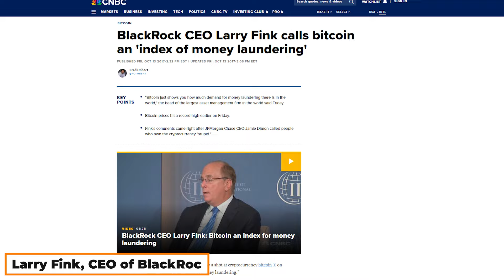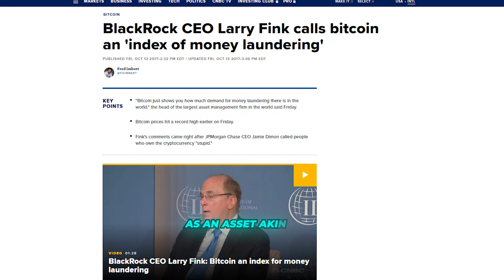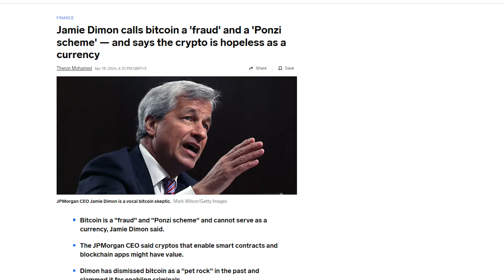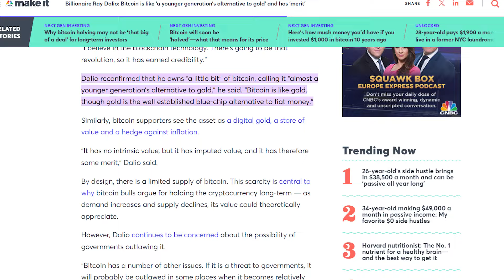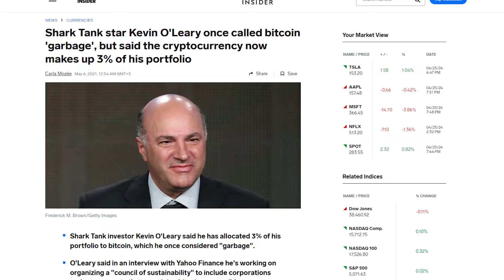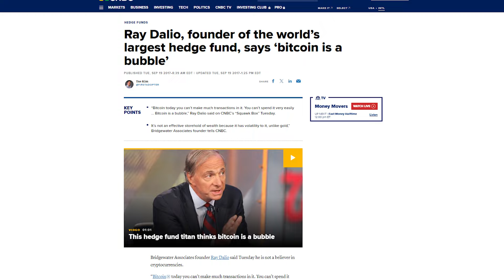Are You in Crypto? Do this!!!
Welcome to 'Do What They Do, NOT what they Say | Market Manipulation?'
Join us as we unravel the intriguing phenomenon of financial leaders whose actions often speak louder than their words in the cryptocurrency realm. In today's video, we examine how influential figures' public statements about cryptocurrencies often diverge from their actual behaviors, prompting questions about potential market manipulation.

From Larry Fink of BlackRock to Jamie Dimon of JPMorgan and Ray Dalio of Bridgewater Associates, we dissect notable shifts in their perspectives on Bitcoin and cryptocurrencies. Could these changes reflect strategic maneuvers to sway market prices? Let's delve into the intriguing patterns and explore their implications.

Discover the fascinating journey of skepticism to acceptance as we explore the transformations in mindset from industry titans like Brian Kelly, Mark T. Williams, Peter Schiff, and Kevin O'Leary. From branding Bitcoin as 'garbage' to allocating portions of their portfolios to cryptocurrency investments, their actions often diverge from their initial criticisms.

In this thought-provoking analysis, we emphasize the importance of observing actions over words in navigating the crypto landscape. Stay informed, conduct thorough research, and remember—the true strategy may lie hidden between the lines of public statements.

Don't miss out on exclusive insights into the intersection of finance and cryptocurrency. What's your take on these financial flip-flops? Let's decode the mysteries together.